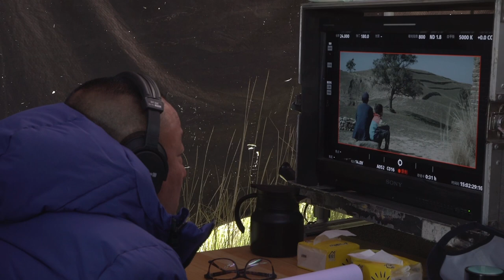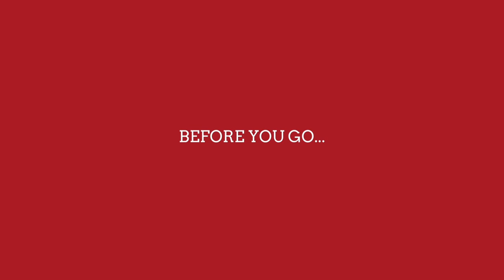Ep26 - TRICKS IN DREAMS - Making of ABOVE THE DUST - 梦里的鬼把戏 电影沃土制作花絮第二十六集 梦境中土地庙的呈现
How are elements of fantasy and dreams incorporated into reality?